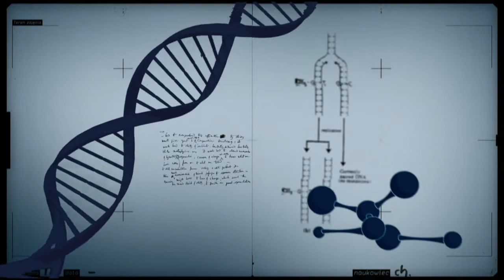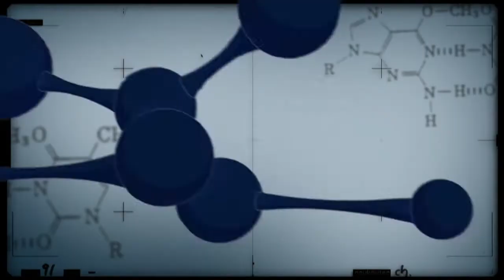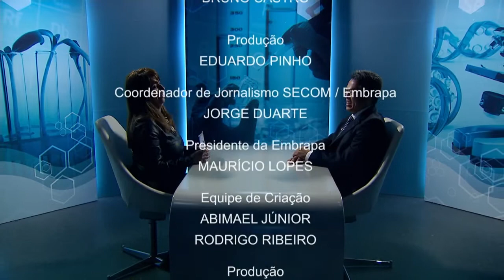Bom e mau pagador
CONEXÃO CIÊNCIA - 05.06.18: Programa destaca um estudo da Universidade de Brasília que identificou as diferenças entre o bom e o mau pagador e como a inadimplência impacta a vida das pessoas e das instituições financeiras.